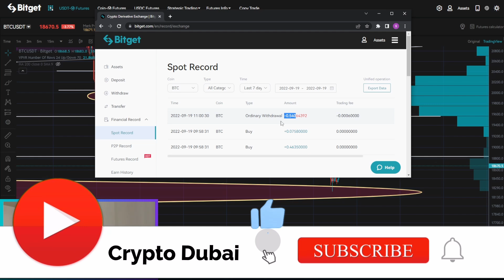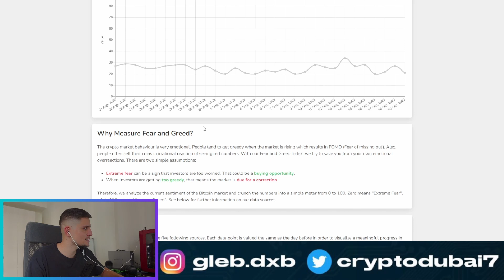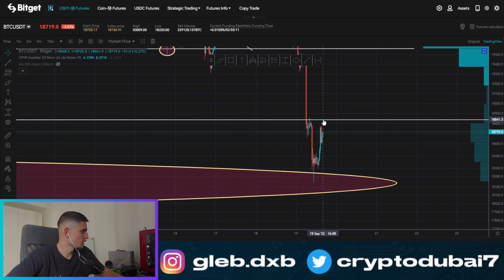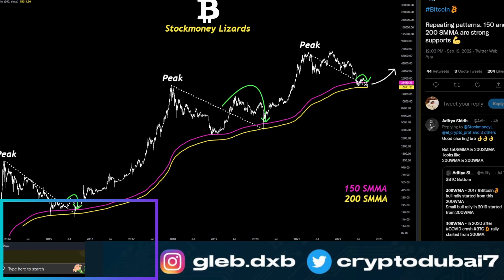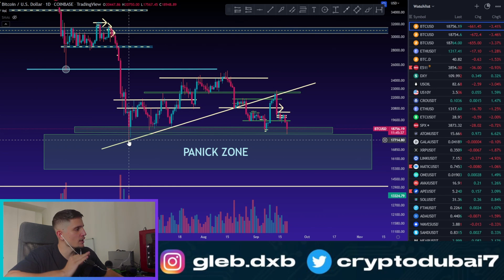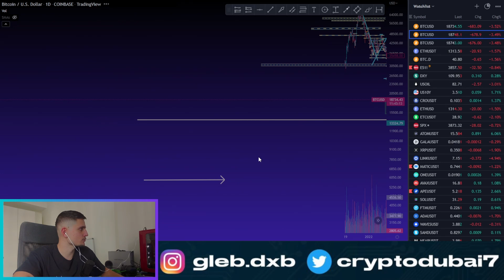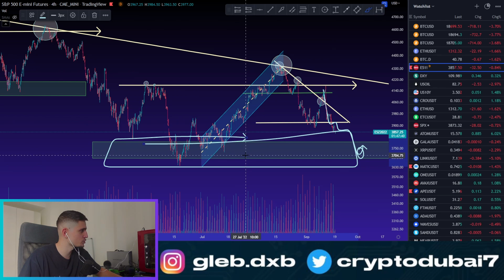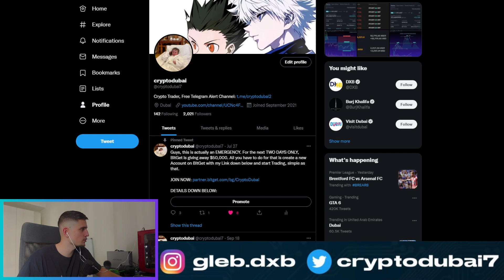BITCOIN: 💥 WTF!!!! DO THIS NOW!!! (btc price prediction)